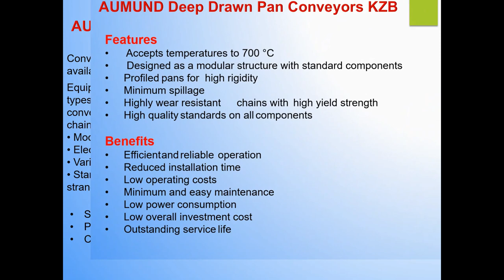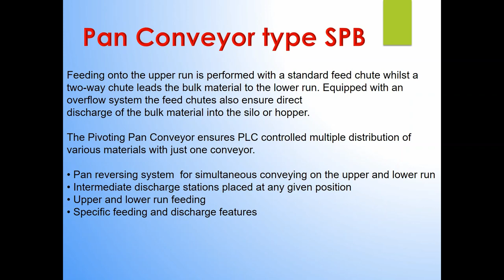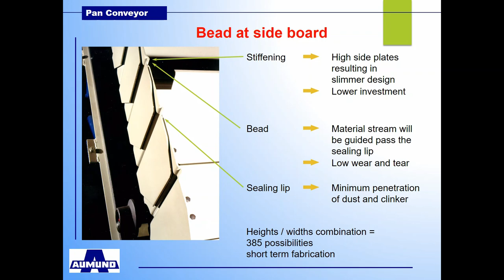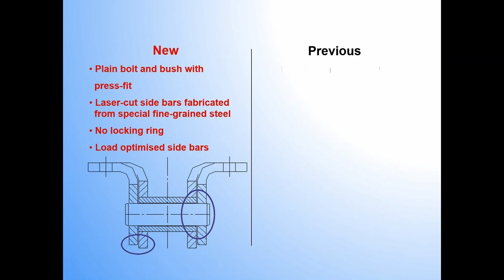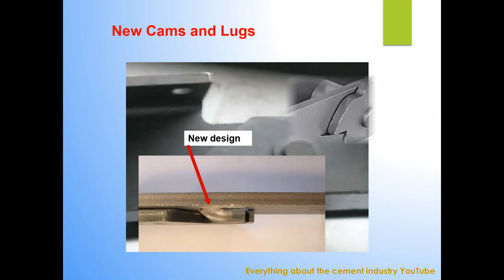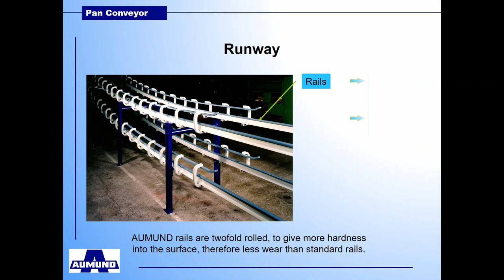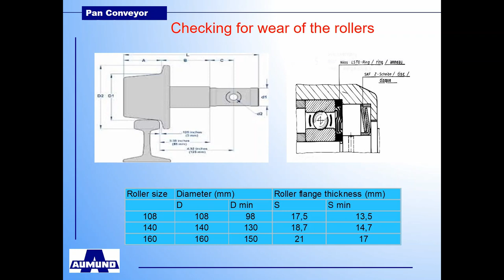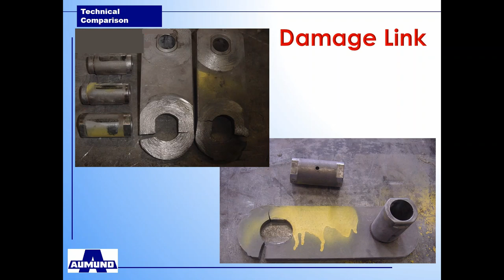A complete reference on AUMUND Pan Conveyor Explanation with pictures and video at Cement industry